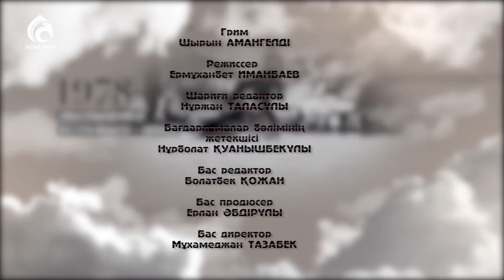Әнші, сазгер Әділ Сламхан \ Балалық шаққа саяхат \ Асыл арна